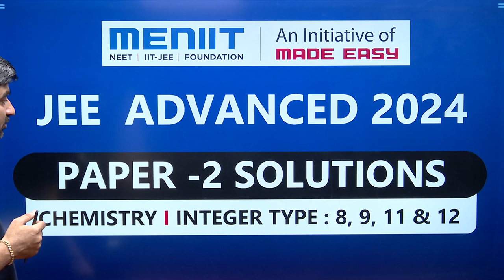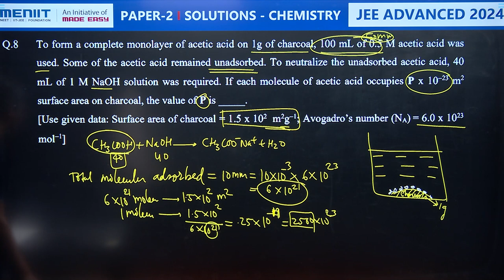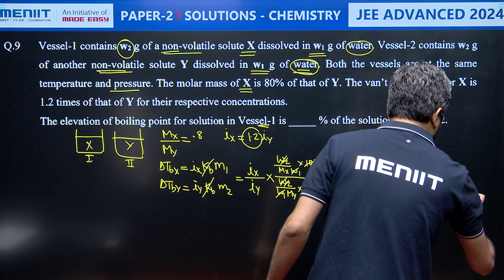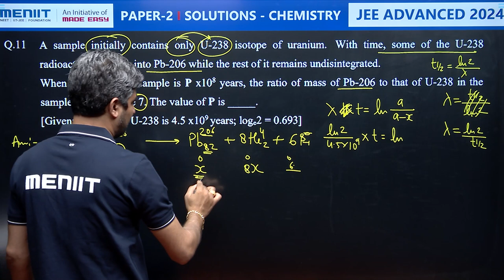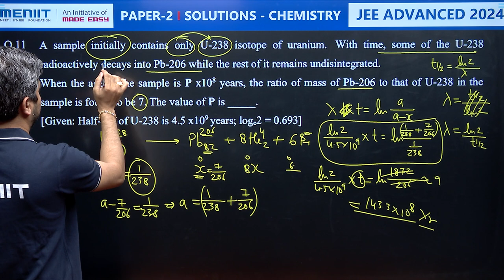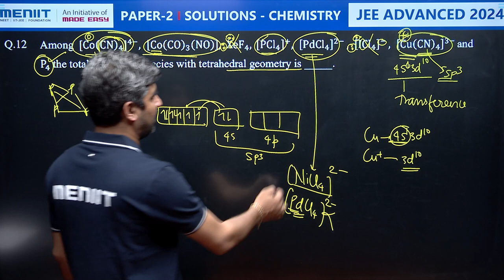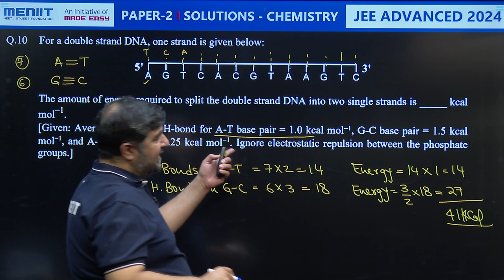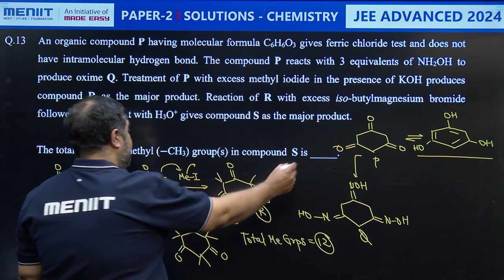JEE Advanced 2024 | Chemistry Paper 2 Detailed Solutions | Integer Type Questions 8 to 13 | MENIIT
In this video, Our expert faculties Rahul Kaushik Sir & Manu Arora Sir provide a complete analysis of JEE Advanced 2024  Chemistry Paper 2, covering the complete exam pattern, question types, difficulty level of the paper. Aspiring JEE Advanced 2024 candidates can glean valuable insights to optimize their preparation and excel in the upcoming exam JEE exams.